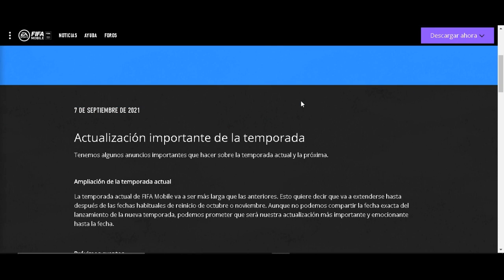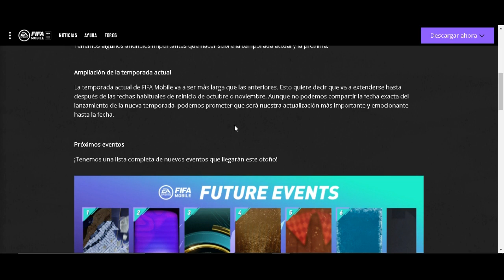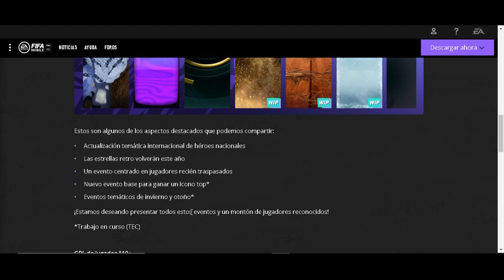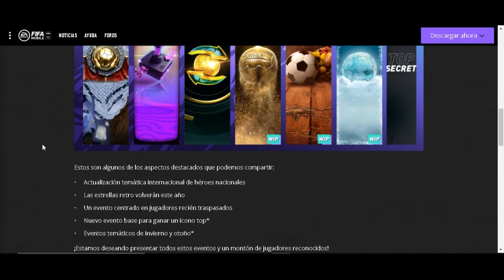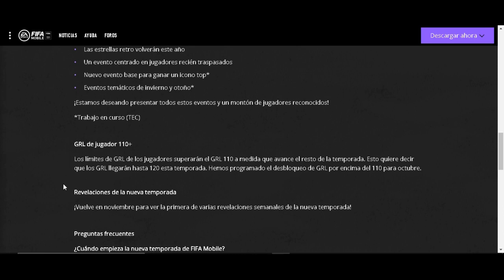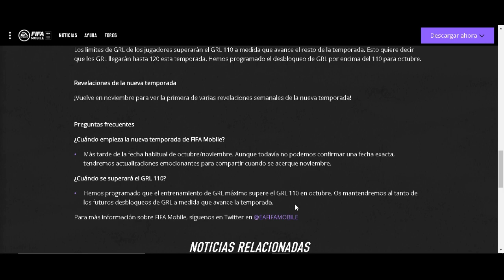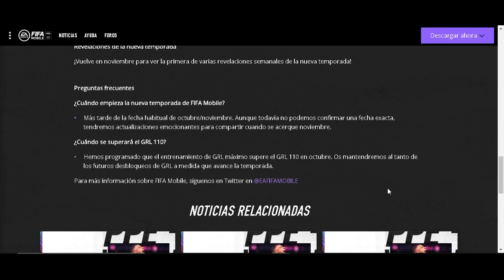FIFA mobile NUEVA temporada 22 | cuando sale | FIFA mobile 22 NUEVOS EVENTOS 2021-2022 Andro Review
Te traemos toda la información que debes de saber para poder jugar el nuevo FIFA 2022.